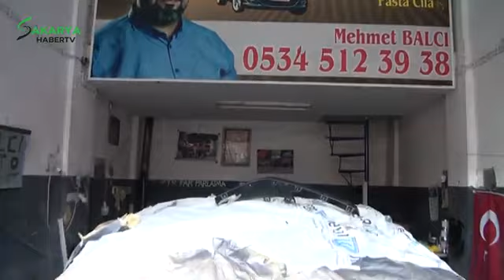sakarya da oto boya kaporta servisi sakarya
balcı oto boya kaporta sakarya mehmet balcı oto far temizleme boya koruma  Pasta cila
OTO BOYA parlatma çizik giderme